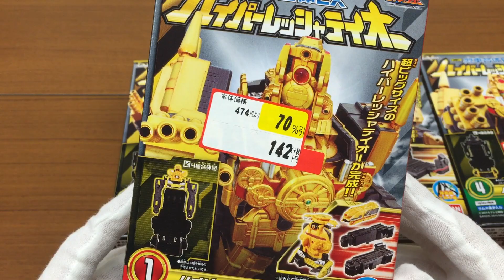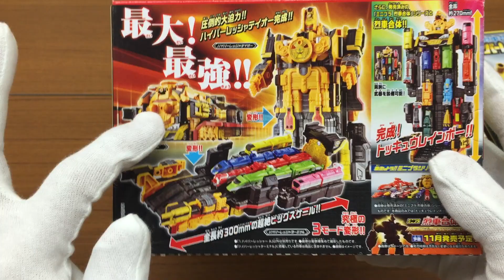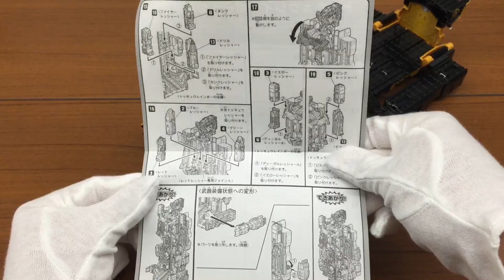烈車戦隊トッキュウジャー ミニプラ 烈車合体EX ハイパーレッシャーテイオー Ressha Sentai ToQger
烈車戦隊トッキュウジャー ミニプラ 烈車合体EX ハイパーレッシャーテイオーの１〜４を組み立てから合体まですべてのってます！！
ちょっと烈車が足りない...